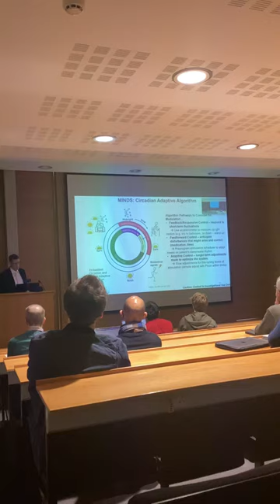St Ann ‘s Conference on Consciousness, prof Green on stimulation.